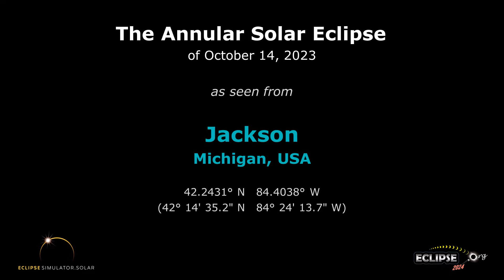The Annular Solar Eclipse of October 14, 2023 from Jackson, MI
What will the 2023 solar eclipse look like from Jackson, Michigan?  Find out here!

(The eclipse sequence begins at 0:22)

Links:
• Eclipse2024.org
• 2023 eclipse page for Jackson

What will the 2023 solar eclipse look like from Jackson?  This simulation will show you! We've captured the view from the Eclipse2024.org Eclipse Simulator for Jackson, so you can preview the eclipse before it happens!* It's just one way that Eclipse2024.org is providing great information and education to help build excitement for the annular eclipse of October 14, 2023.

Visit Eclipse2024.org's online eclipse simulator for many more features, as well as detailed instructions on exactly what you're seeing in the simulation. You can change the foreground scene, because we know that the scene in the simulation might not look like Jackson!  For locations in the path of totality for 2024, you can also get a closeup view of Baily's Beads, change the shape of the corona, see the outlines of the Moon and Sun during the eclipse, and MORE!  With the simulator, you can: